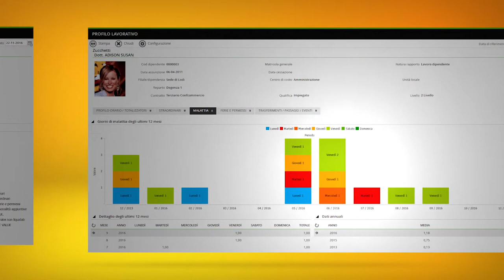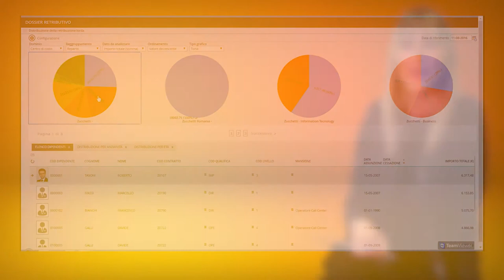Risorse Umane Web Zucchetti per aziende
Gestire tutti i dati del personale aziendale (contrattuali, curricolari, prestazionali e retributivi), risparmiando tempo e denaro: grazie a Risorse Umane Web di Zucchetti, avrai a disposizione una fotografia a 360° dei dipendenti in tempo reale.